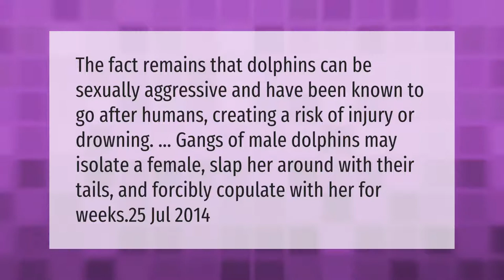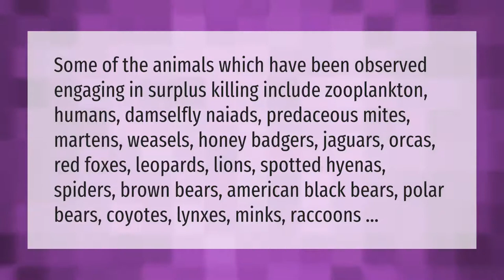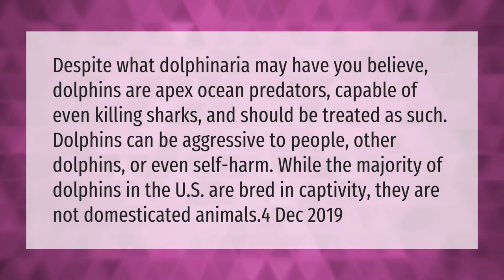Do dolphins attack humans sexually?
00:00 - Do dolphins attack humans sexually?
00:38 - What Animals kill for fun?
01:15 - How do dolphins kill humans?
01:48 - Why are sharks afraid of dolphins?
02:20 - Why are dolphins bad?

Laura S. Harris (2021, March 13.) Do dolphins attack humans sexually?
    AskAbout.video/articles/Do-dolphins-attack-humans-sexually-228387